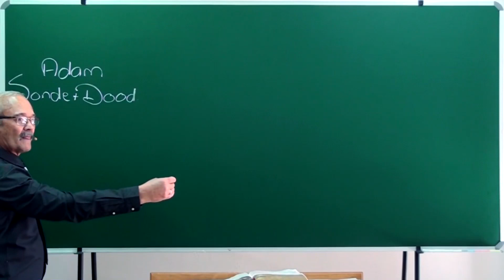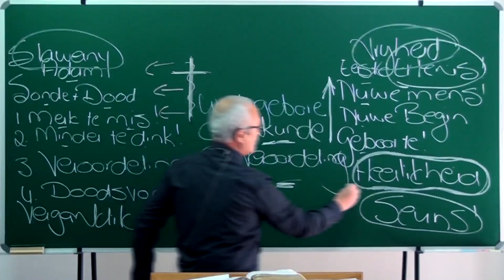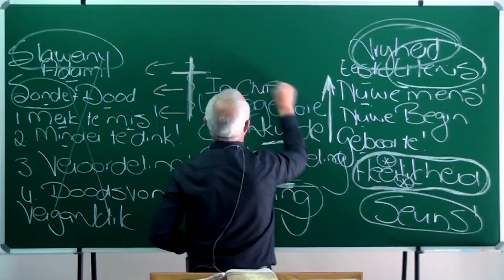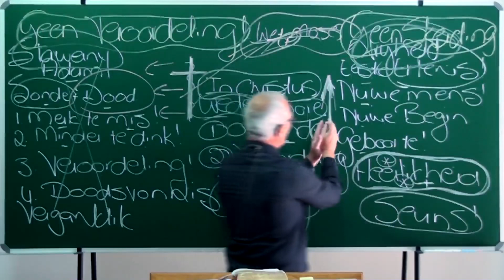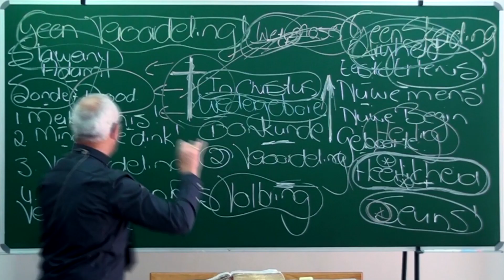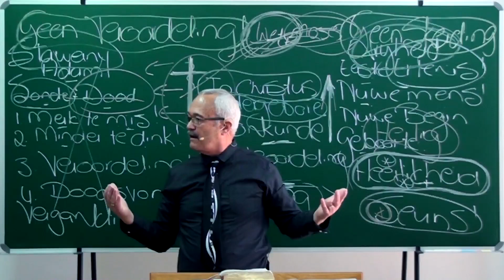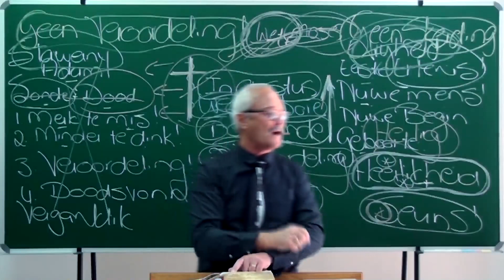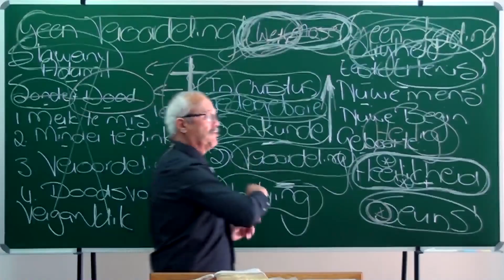13. Die vryheid van die Heerlikheid!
Om hierdie heerlikheid te smaak moet ons die vryheid daarvan geniet, dit is so kragtig dat selfs die skepping in afwagting is, in die hoop dat ook die skepping self vrygemaak sal word van die slawerny van die verganklikheid tot die vryheid van die heerlikheid van die seuns van God. (Romeine 8:21)